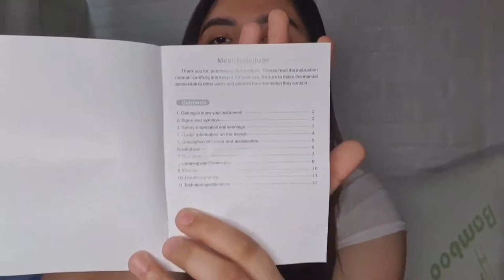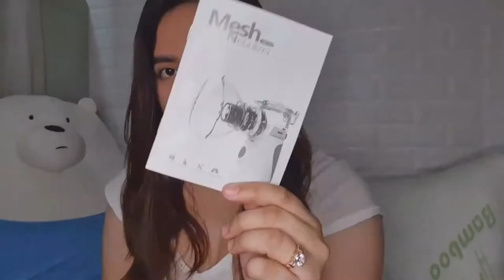Breathe Easy Portable Nebulizer Review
Unboxing and Review Video demonstrating the Portable Nebulizer on how to properly use, while also showcasing everything that comes included with this top of the line atomizer inhaler.